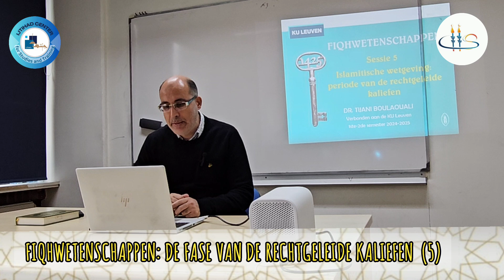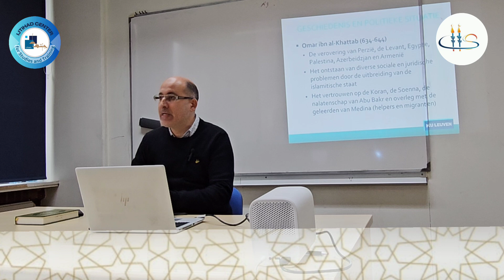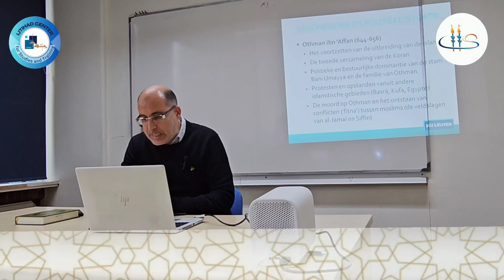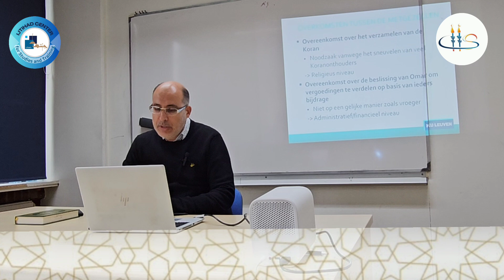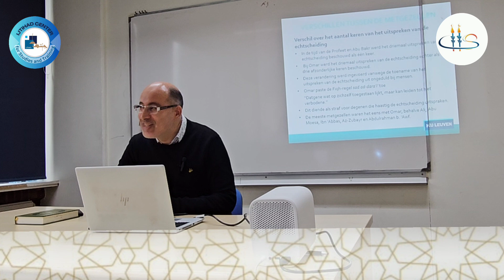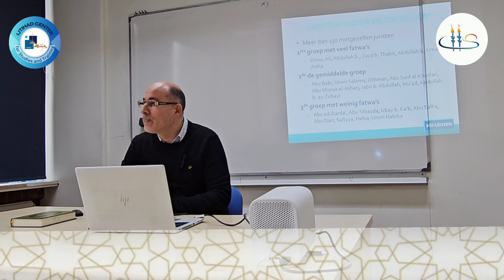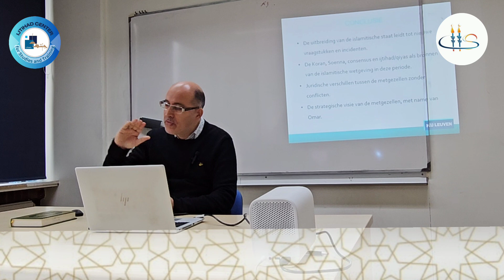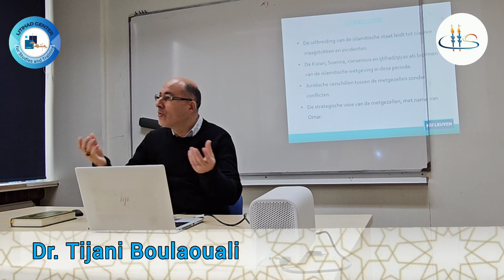Islamitische wetgeving in de tijd van de Rechtgeleide Kaliefen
Sessie 5: Islamitische wetgeving in de tijd van de Rechtgeleide Kaliefen
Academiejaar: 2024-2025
Een reeks leessessies over islamitische Fiqh van A tot Z. Deze lessen behandelen verschillende historische, terminologische, methodologische en praktische aspecten van islamitische jurisprudentie.
Deze cursus wordt gegeven door Dr. Tijani Boulaouali en georganiseerd in samenwerking tussen het Instituut voor Islamitische Studies en het Ijtihad Center for Studies and Training in België.